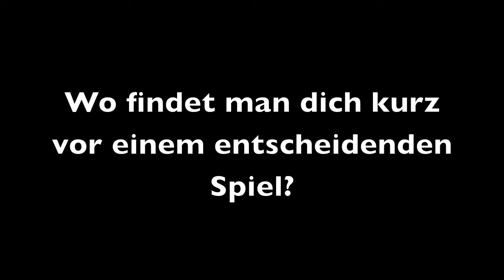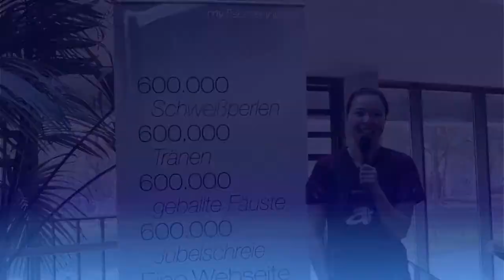Team-WM 2012: Ladies-Talk Teil 5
Noch vor ihrer Abreise nach Dortmund hatten die myTischtennis-Reporter die Damen-Nationalmannschaft im DTTZ aufgesucht und sie getrennt voneinander befragt. Diesmal erzählen Wu Jiaduo und Co, wo man sie in den letzten Minuten vor ihrem Einzel findet. Haben Sie feste Rituale?